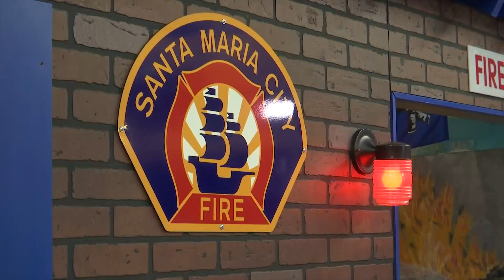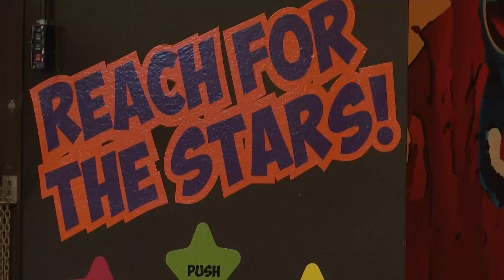Santa Maria Valley Discovery Museum has a soft reopen to start the year